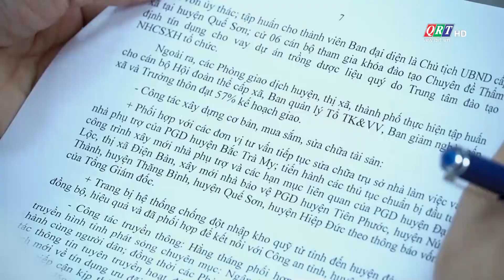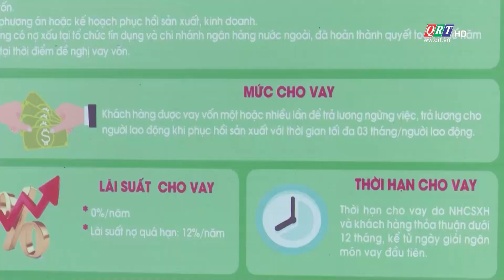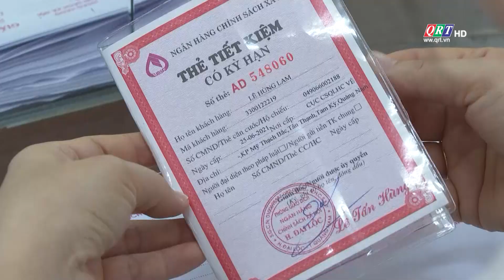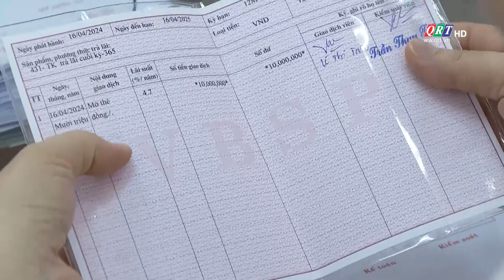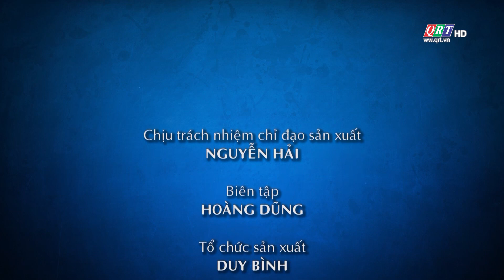NGÂN HÀNG CHÍNH SÁCH XÃ HỘI ĐỒNG HÀNH CÙNG NGƯỜI DÂN | 03-05-2024 | QRT